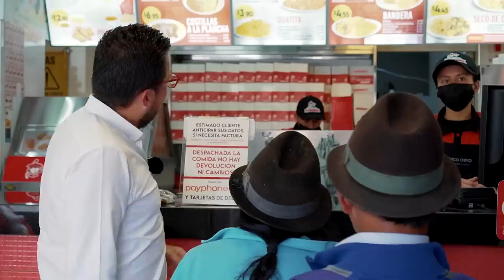Este es el verdadero ECUADOR que necesita AYUDA - Marcas Que Impactan💰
Llega la Navidad🎅🏻🎄 y quisimos aprovechar la época más linda del año para poder dar algo a alguien que lo necesita, hoy en Marcas que Impactan les traemos la primera versión de Haz el bien sin Mirar a Quién ☝🏻.

00:00 Intro
02:09 Shopping Navideño
09:04 Comimos con Doña María
10:32 Compramos comida para la despensa
23:22 Un nuevo celular para Doña María